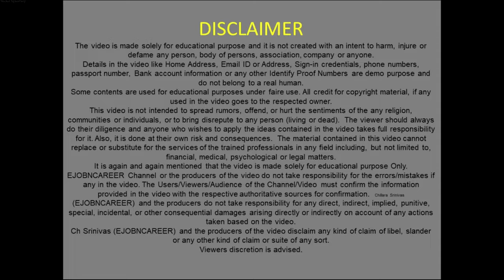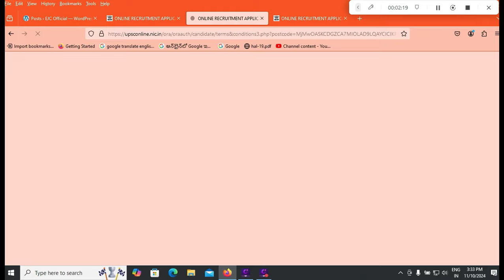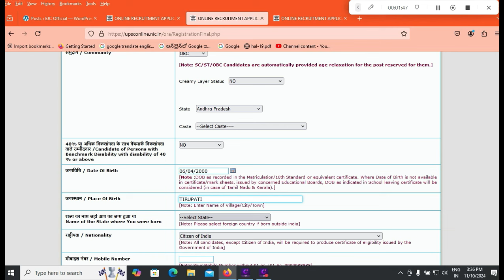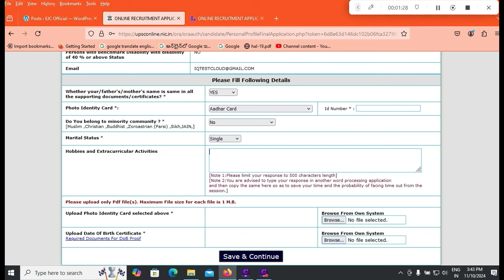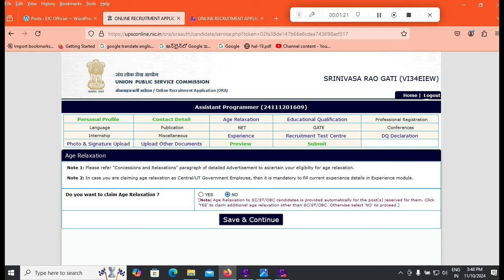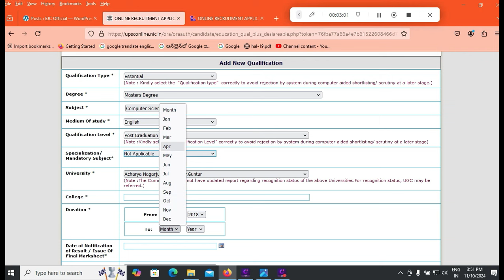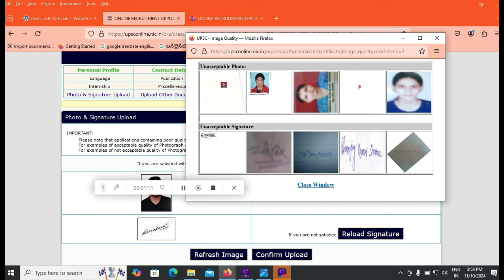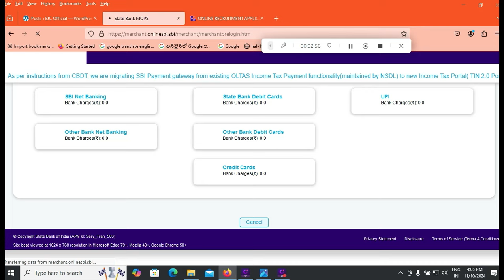UPSC CBI Assistant Programmer 2024 Apply Online|CBI Assistant Programmer Application Form Fill Up